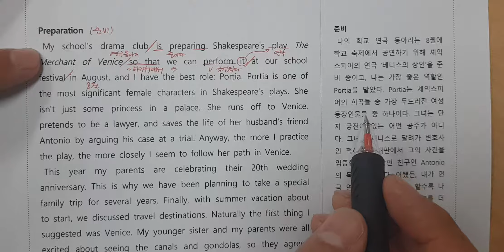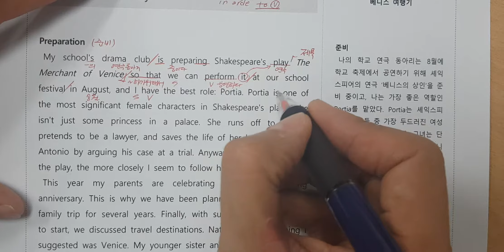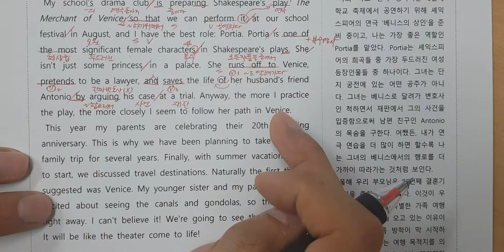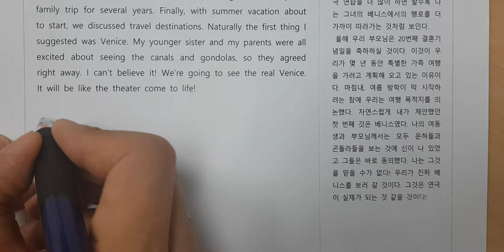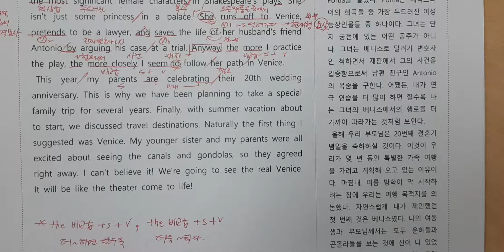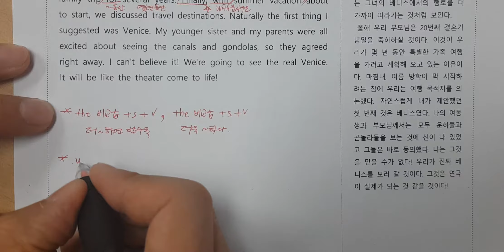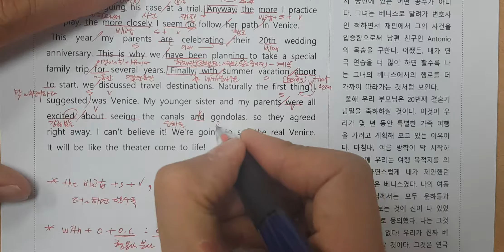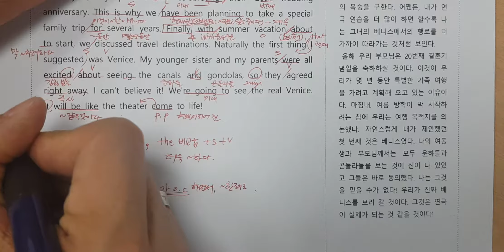영어 능률양현권 7과1